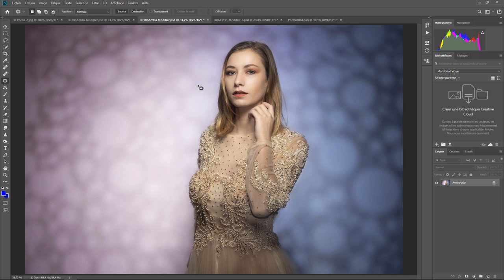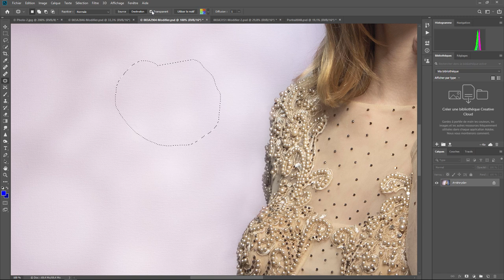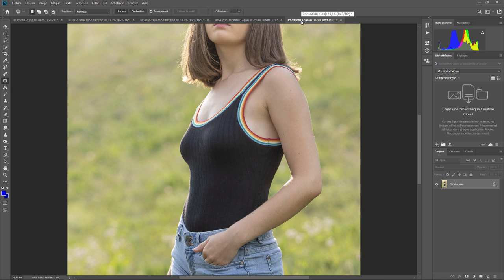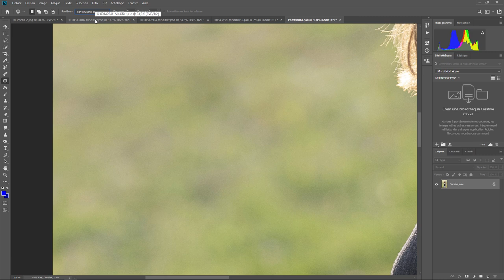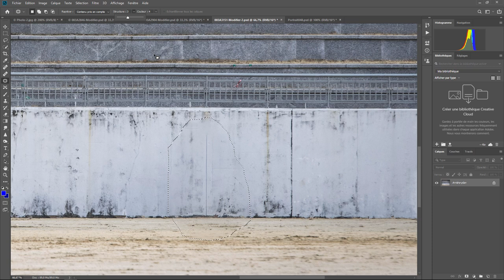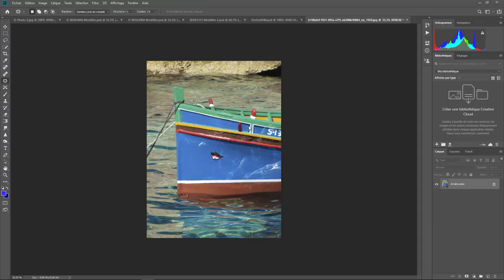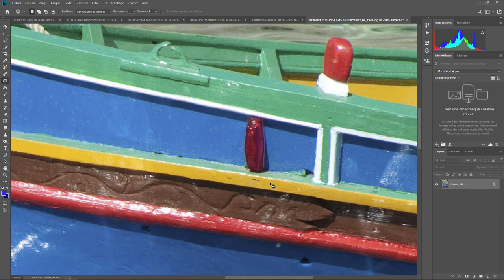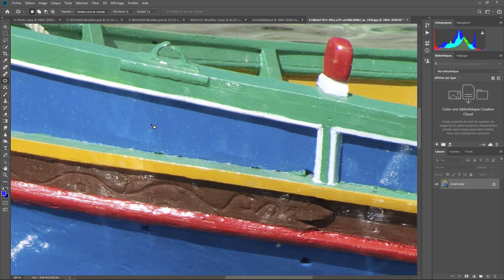Photoshop - Les Bases 19 - Rapiécer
Aujourd'hui je vous explique l'outil pièce dans Photoshop . Une question sur Lightroom ou Photoshop ? Rejoignez le groupe FB